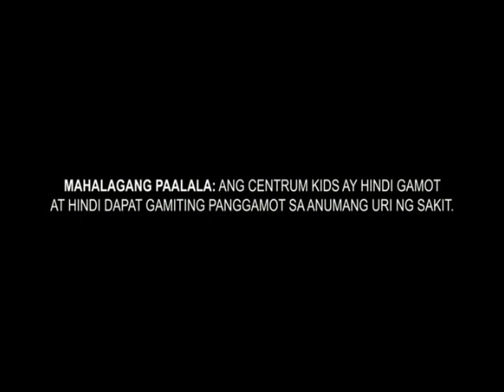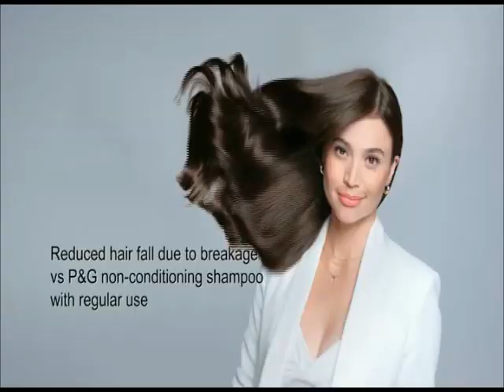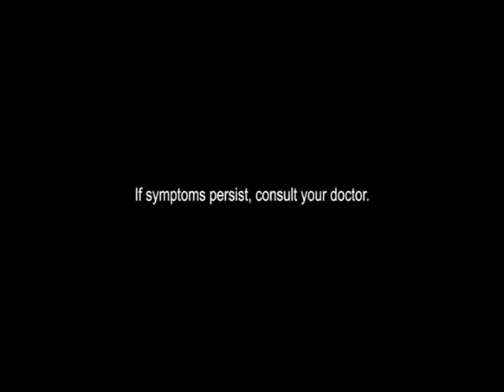Pera Paraan Commercial Breaks July 27, 2024 Part 3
These commercials during Pera Paraan in a third gap aired on GMA in July 27, 2024.

1. Pera Paraan Bumper
2. Biyahe Ni Drew on GMA Promo
3. Magpakailanman: Reyna Ng Bubog Promo
4. Pepito Manaloto: Tuloy Ang Kuwento Episode 110 Promo
5. Asawa Ng Asawa Ko Episode 112 Promo
6. Wish Ko Lang 'Inggiterang Ampon' Promo
7. Centrum Kids
8. Eden Cheese with Judy Ann Santos and Juana Agoncillo
9. Downy Premium Parfum with Pia Wurtzbach
10. Pantene Hair Fall Control with Anne Curtis
11. Maggi Magic Sarap
12. Colgate Maximum Cavity Protection
13. Biogesic for Kids
14. Pera Paraan Bumper